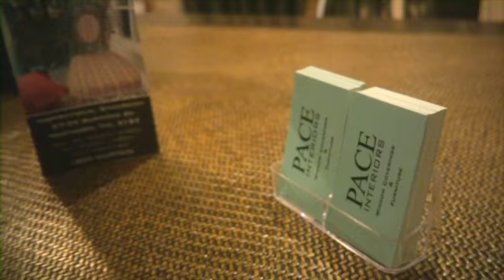Blinds Hawthorn Pace Interiors VIC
Pace Interiors located in Hawthorn is an excellent choice if you are looking for blinds or blinds venetian. To learn more call , visit us at 37-39 Burwood Rd, Hawthorn, VIC, 3122 or check the url above.